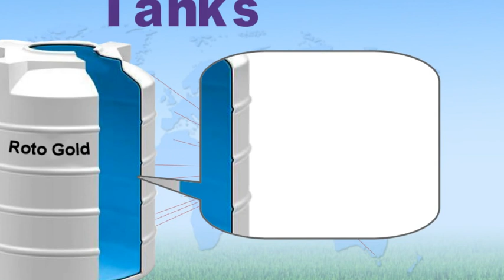🏭 Most Advanced Single Station Machine EN-1000x2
Most imitated Rotational Moulding Machine in world. Vinodrai keeps on upgrading it's flagship bi-axial rotational moulding machine.